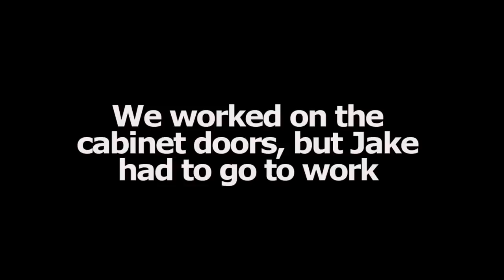DAILY ROUTINE FOR LARGE FAMILY OF 11 WITH QUADRUPLETS! | TFYV #75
To add REALLY IMPORTANT context that we did not mention in the vlog is, Nanny has COVID-19.  She is doing well, and has been quarantining per the instructions provided by her doctor!

This vlog is a daily routine for our LARGE FAMILY of 11 with QUADRUPLETS!  It's a pretty typical day other than it's Nanny's birthday!  Walk through the day with Maxine (mostly) and enjoy the ride!

**Stuff we like!! (Affliate Links)**

Kid's Play Stuff!:
Wooden Balance Board!
Large Wooden Pikler Triangle!
Small Wooden Pikler Triangle!
Large Reversible Climbling Slide/Ramp!
Wooden Climbing Ladder Ramp!
Kid's Tricycle!

Kid's Safety!:
Sliding Door Lock for Closets!
Child Proof Locks for Dresser Drawers!
Anti-Tip Furniture Anchor Straps!

Vlogging Gear:
Camera - CANON M50!
Microphone - Rode Mini!
Flexible Tripod - Fotopro!